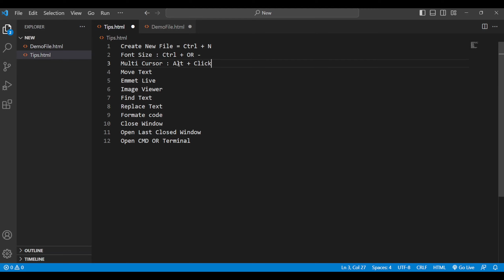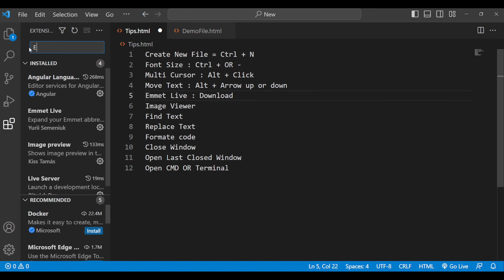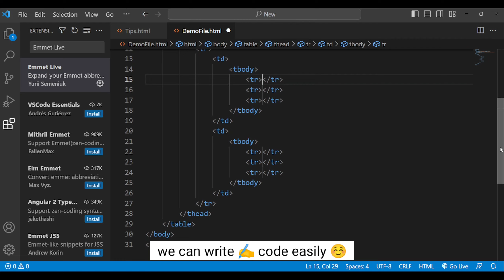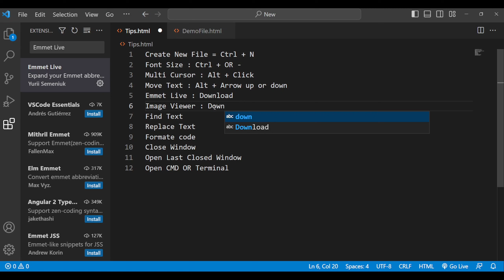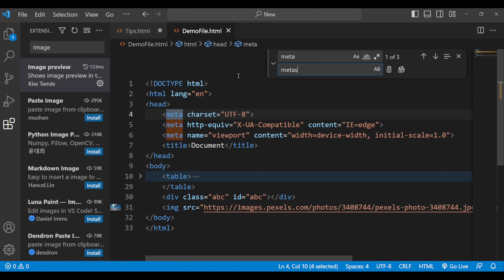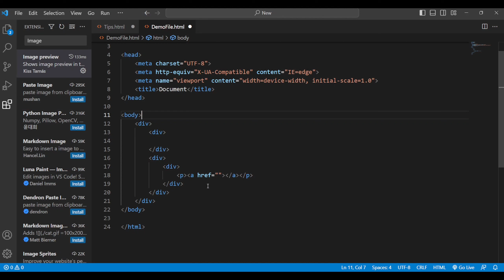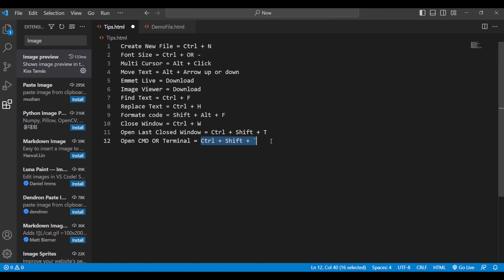vscode shortcut keys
- This video is helping you to Increase your skills with the help of shortcuts while using vscode.

💯 all working.

any questions pls comments in#24*7

1⃣ &
2⃣ share &
3⃣ comments.